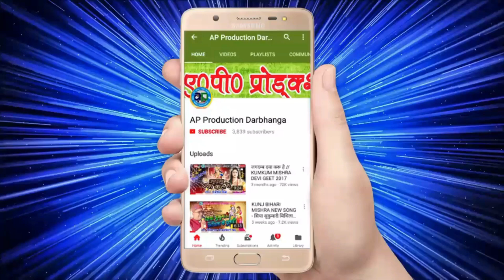सबसँ सुन्दर देवी गीत 2019 - दय छी हम हकार हे - स्वर - बांके बिहारी